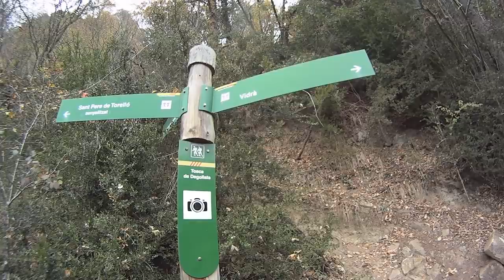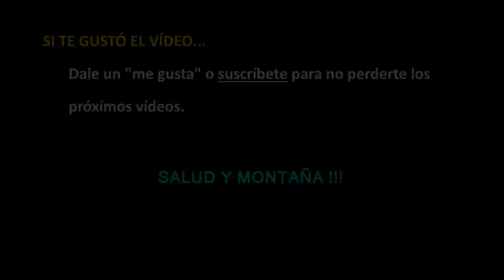Quedada Trail - Subida al Castell de Belmunt - Con Enfant Sauvage y Toni